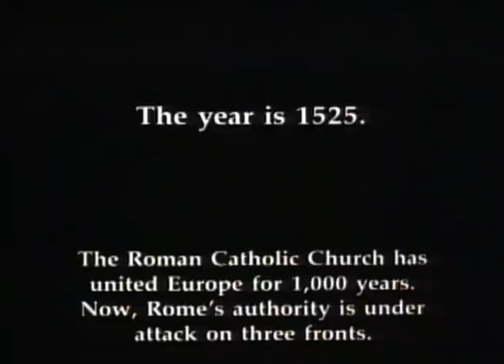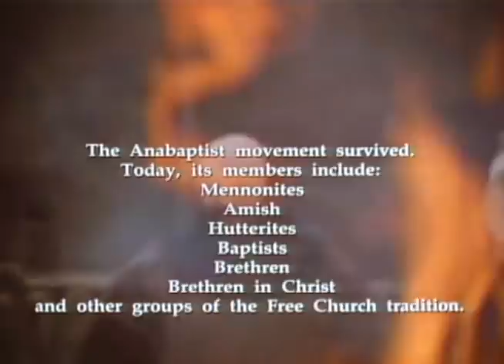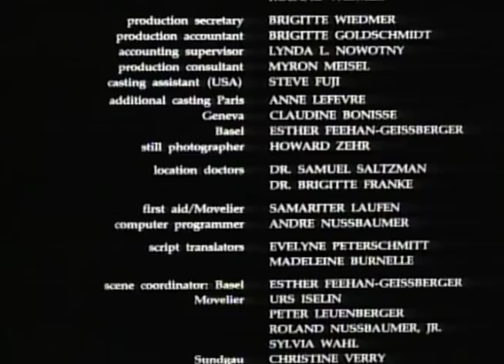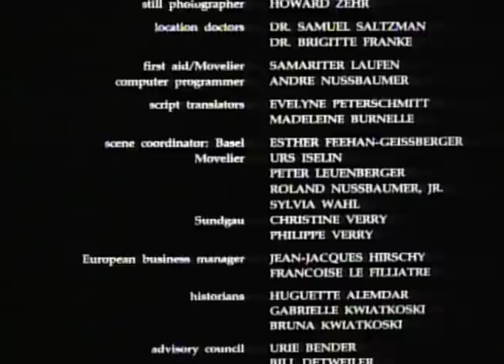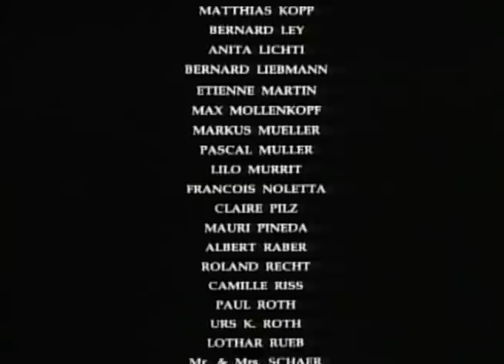The Radicals (1989) | Full Movie | Norbert Weisser | Leigh Lombardi | Mark Lenard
The dramatic story of the Anabaptist movement and two of its first leaders, Michael and Margaretha Sattler.

The year is 1525.  Michael and Margaretha Sattler have fled their religious orders.  Their quest:  restore the church to the purity of its early days when communities of believers practiced peace, compassion and sacrificial love. The Sattlers join a group called the Anabaptists and together challenge the 1,000 year control of the Church by the State.  They call for baptism to once again become, not a mark of citizenship, but an adult and voluntary decision to follow Christ.  As their movement grows, so does the determination of their enemies to stop them...by any means necessary. In 1527, Michael is burned at the stake and Margaretha drowned.  But their movement survives and today is carried on by the Mennonites, Mennonite Brethren, Brethren in Christ, the Hutterites, and the Amish. WARNING:  Contains some graphic depiction of historical persecution.

Director: Raul Carrera
Starring: Norbert Weisser, Leigh Lombardi, Mark Lenard